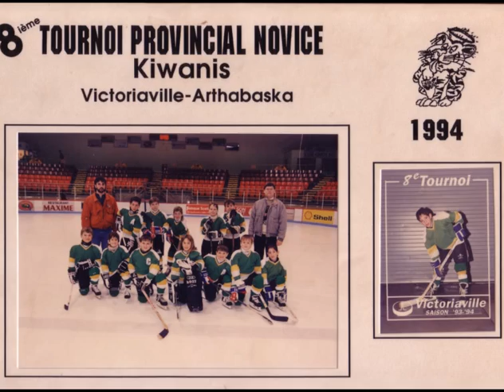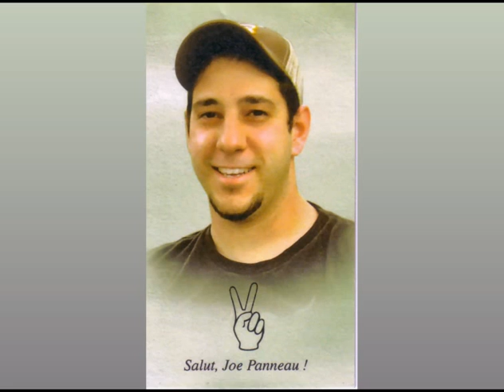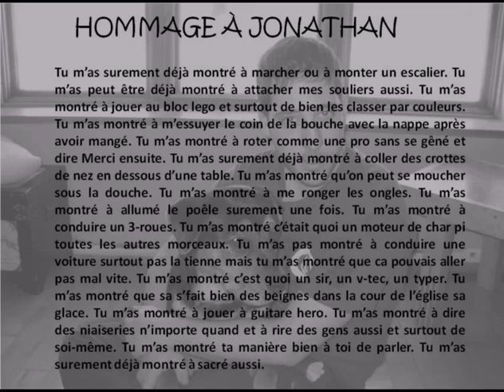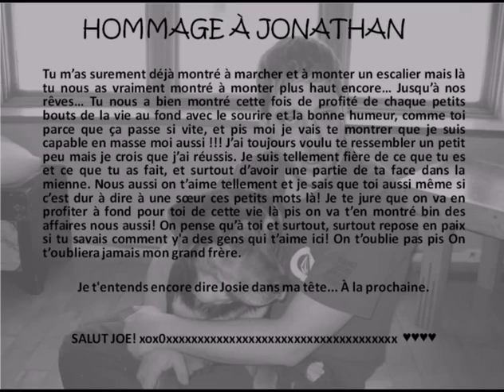Hommage à Jonathan Bernard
Vidéo hommage fait lors du décès de Jonathan Bernard le 24 juin 2012.